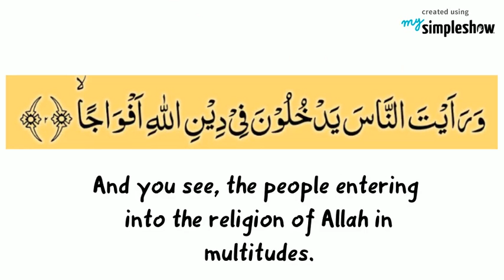Quran, Surah-al-Nasr, The Divine Help, 110th Chapter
Quran, 110th chapter, The Divine Support, Surah-al-Nasr

When the victory of Allah has come, and the conquest,

And you see, the people entering into the religion of Allah, in multitudes,

Then exalt Him, with praise of your Lord, and ask His forgiveness. Indeed, He is ever Accepting of repentance.

Surah Al Nasr, 110th chapter of Quran, The Book Which claims to be the &quot;words of God&quot;

Please subscribe to my channel, Story Time, to get more informative videos, which will be uploaded frequently, and also hit the bell icon so that you get the notifications as soon as they are being uploaded.